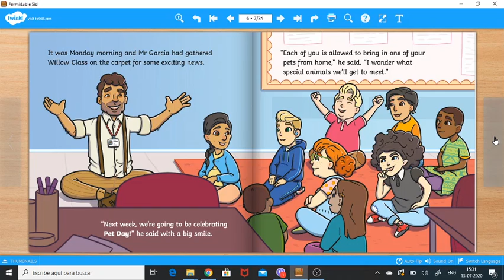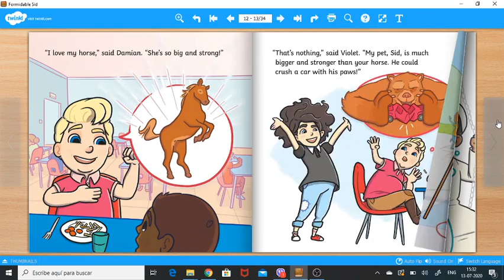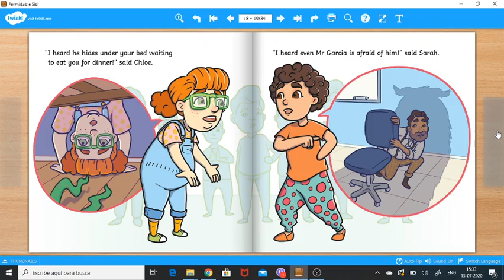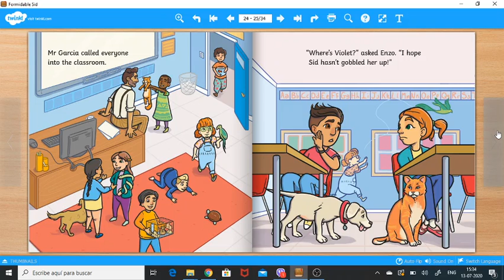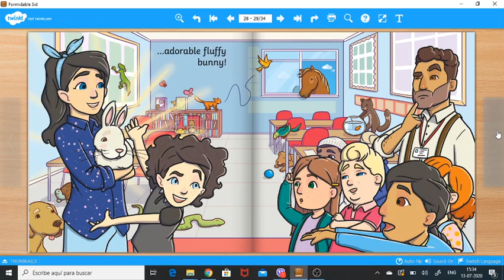F2 Ms Nina Story 14th July